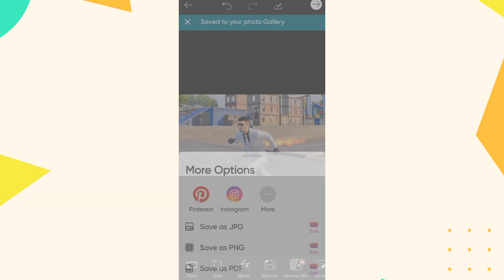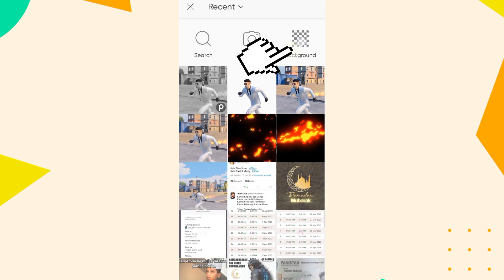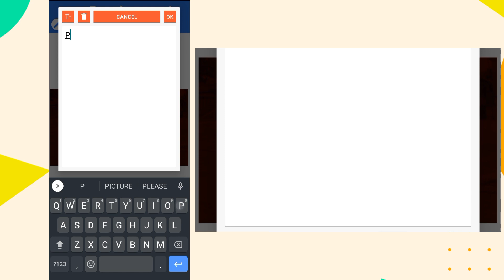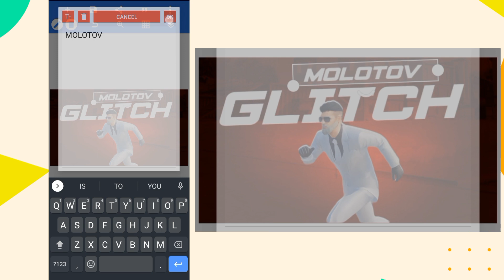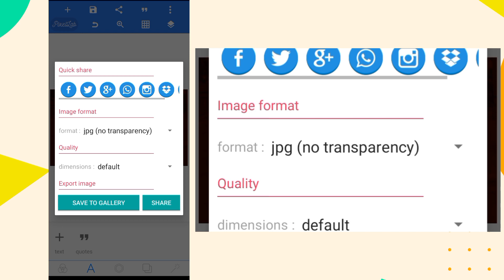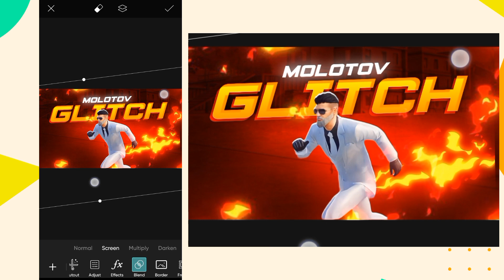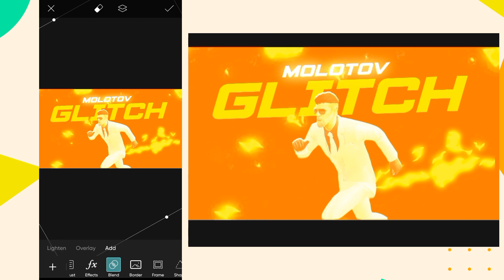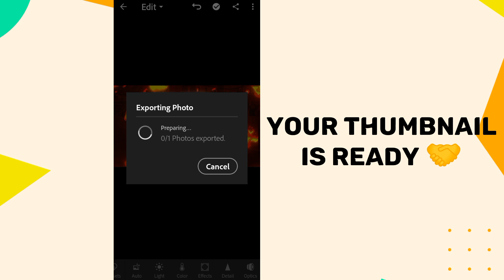How to Make a Thumbnail for YouTube Videos with Glow Effect: Quick and Easy tutorial for Beginners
YouTube custom thumbnail tutorial is easy to make with the right tools! I'm gonna show you a step-by-step tutorial for Beginners in Pic's art to make a cinematic cool fancy thumbnail with a Glow effect. This thumbnail would give you more views.

◆ MY DEVICE : Techno spark 7 pro